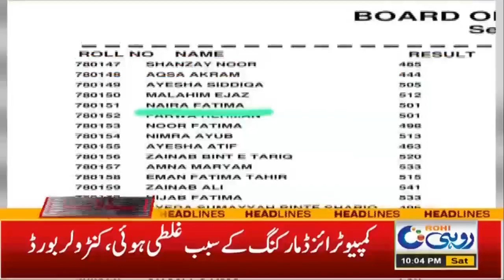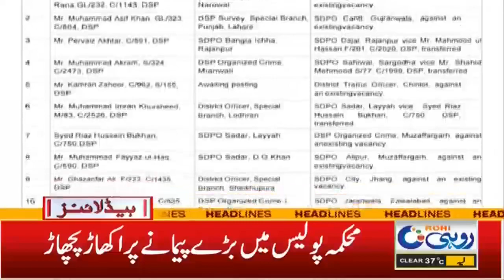Govt. Take Big Decisions l 10pm News Headlines | 16 Sep 2023 | Rohi News